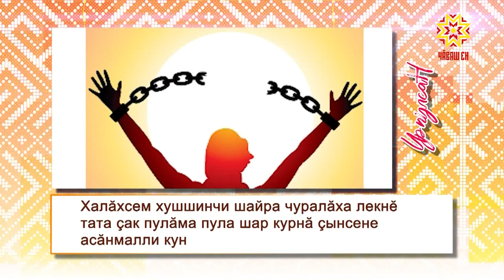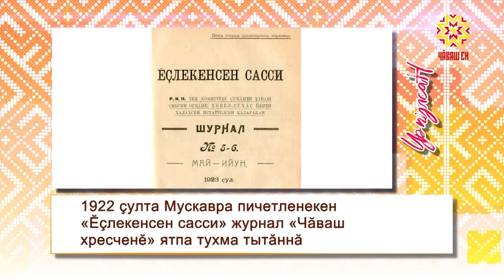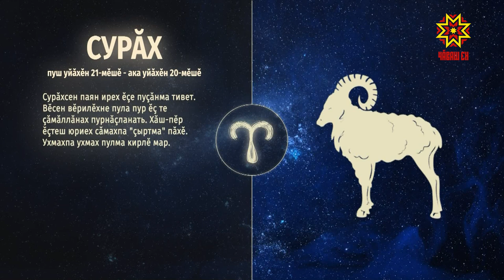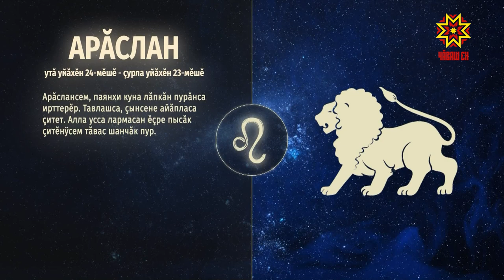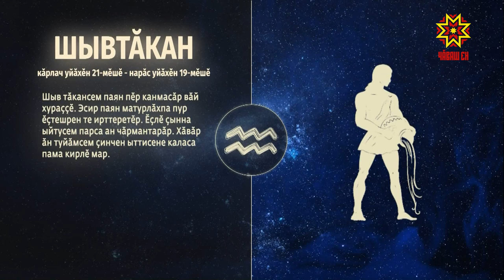Ир пулсан. Выпуск 25.03.2021